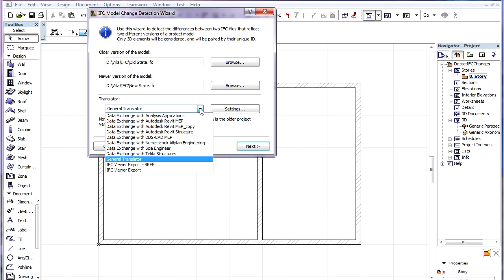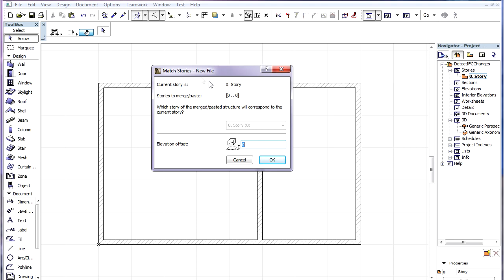Open Collaboration in ARCHICAD - Enhance IFC model changes detection workflow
ArchiCAD 15 New Features - Open Collaboration
Enhance IFC model changes detection workflow

Learn how new enhancements make the Detect IFC Model Changes feature more productive.